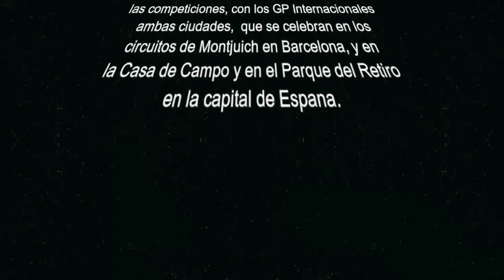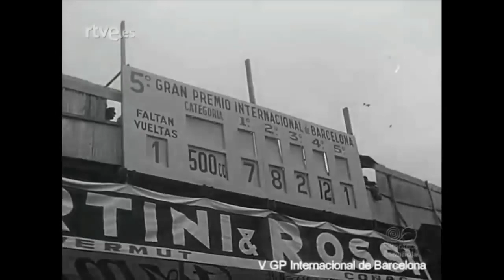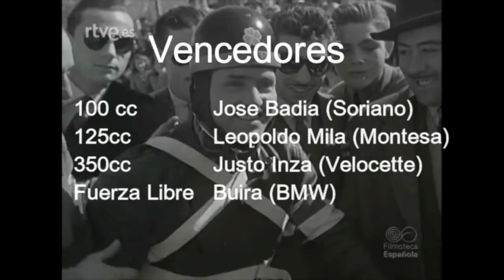SORIANO - Historia del Motociclismo español - Años 40